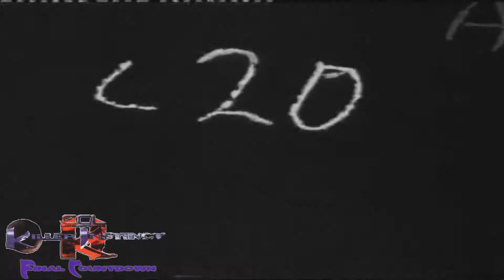CCL Killer Instinct Final Countdown (p5)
Who will answer A-Pac's challenge?

CCL Killer Instinct will be up Wednesday night.